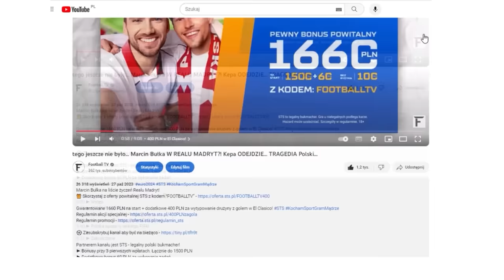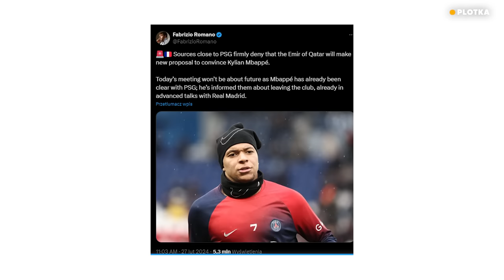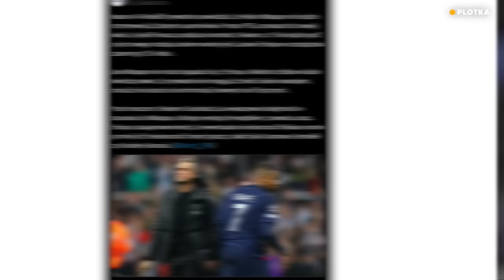ma dość... Mbappe SZANTAŻOWANY przez TRANSFER do REALU MADRYT! Santiago Hezze ODMIENI Polskę?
Kylian Mbappe w dużych tarapatach!
Do odebrania 1560 PLN bonusu + 100 PLN zakładu bez ryzyka!

Przedstawiam Wam kolejne piłkarskie newsy 👇
0:00 ► Wstęp
0:53 ► Partner kanału STS
1:37 ► Kylian Mbappe szantażowany przez transfer do Realu Madryt?
3:50 ► Santiago Hezze odmieni reprezentacje Polski?
5:44 ► Szpital w FC Barcelonie...
7:00 ► Nietypowy pomysł Jacka Góralskiego
8:19 ► Zakończenie